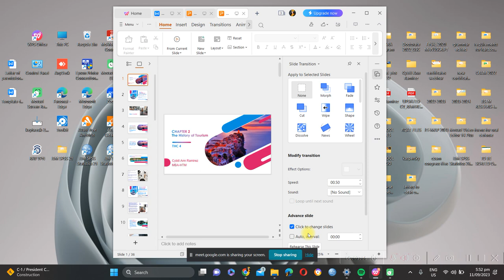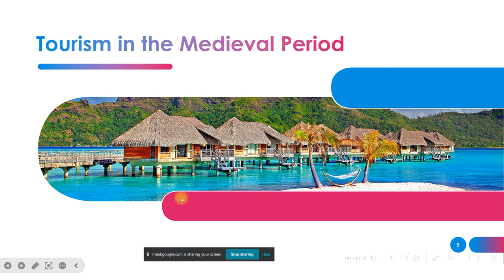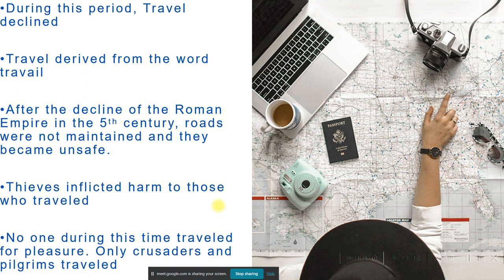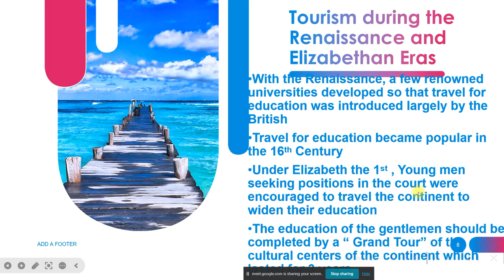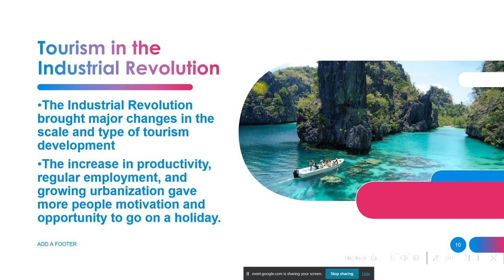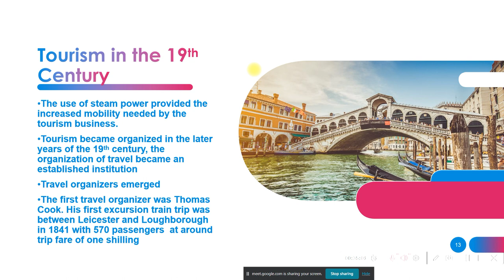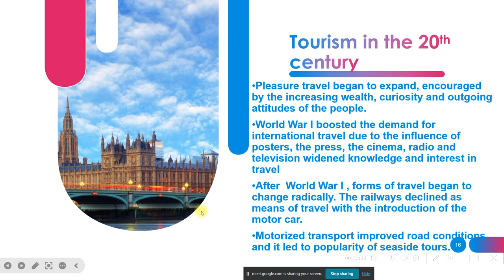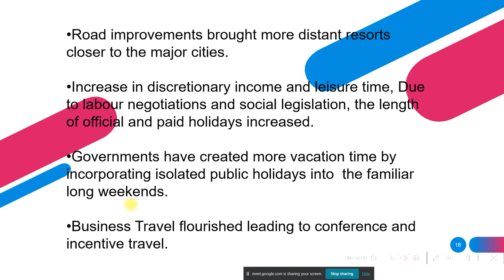BSHM1A_THC4_CHAPTER 2 HISTORY OF TOURISM PART 1